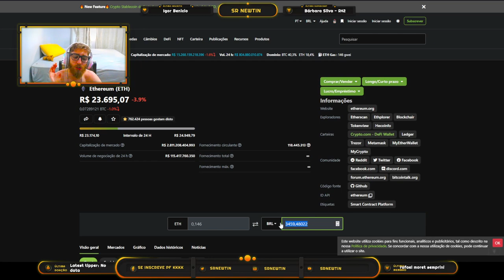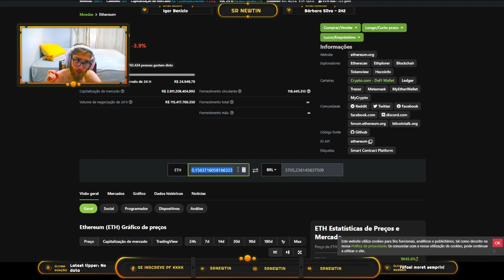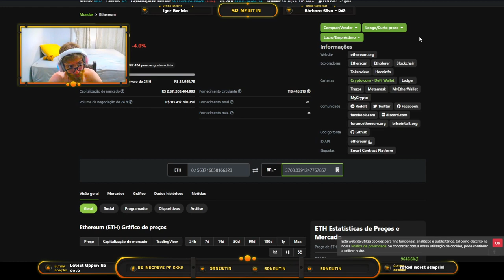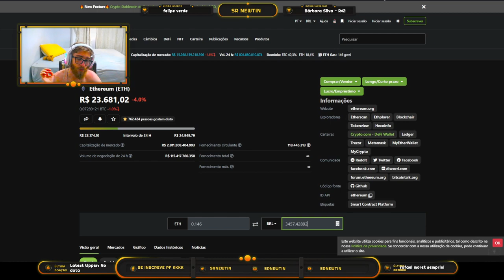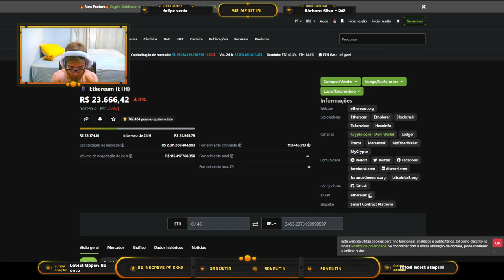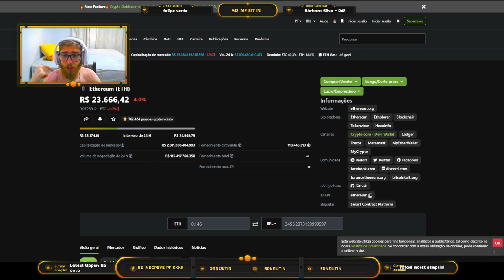Como montar time CUSTO-BENEFÍCIO 2.0 - para a nova ATUALIZAÇÃO da SEASON 19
Neste vídeo eu mostro duas possibilidades de time custo-benefício para conseguir um rendimento MUITO BOM comparado a outras possibilidades de times que poderíamos montar no mesmo orçamento. O time fala de retorno do investimento, rendimento por mês, o porquê da escolha dos Axies, e tudo que é necessário para compreender estes times e seus respectivos rendimentos :)

0xc34768e7E46b2bd0F0c9677E0d9Ef9d2BfAB8C45

🐾 Também da ronin:
ronin:e848b2395b484c0b034b3a7d5825cf537f33bce8